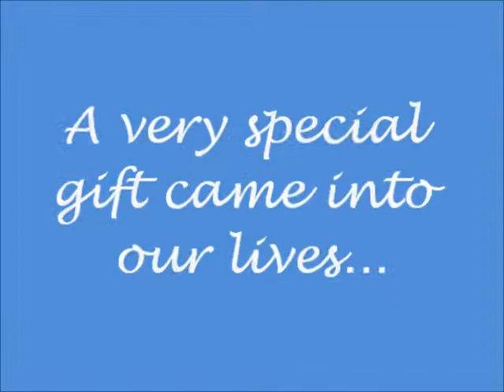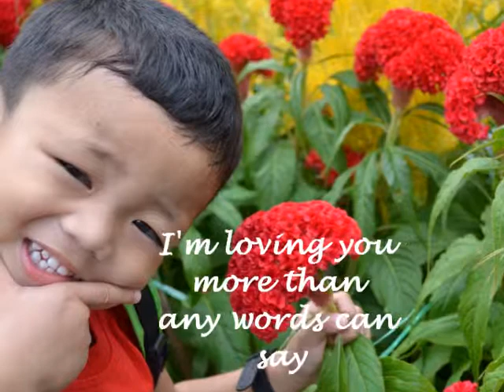Andraexel Matilla Rico (Thank You)